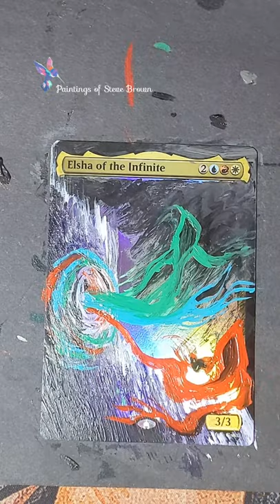Elsha of the Infinite Acetone Treatment and Altered Art!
Comissioned to pint spirits coming out of a portal on a mirrored surface.  Wasnt the easiest but we made it work!